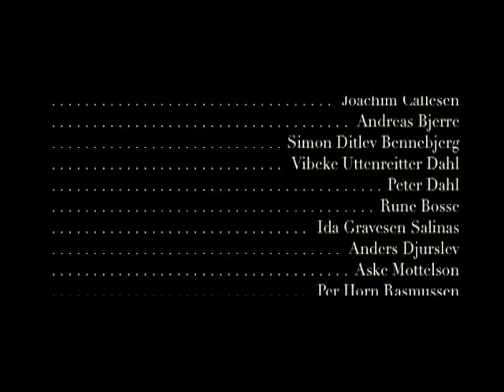Intet - En kortfilm af Mikkel Dahlin Bojesen.